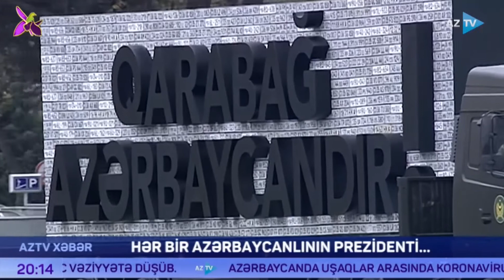Hər bir azərbaycanlının prezidenti...2003-cü il 15 oktyabrda İlham Əliyev ilk dəfə prezident seçilib